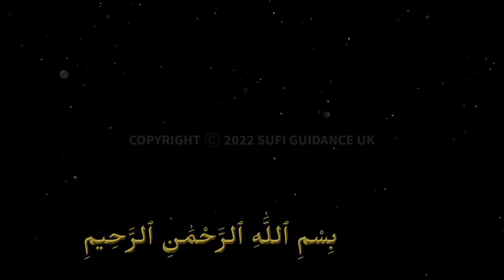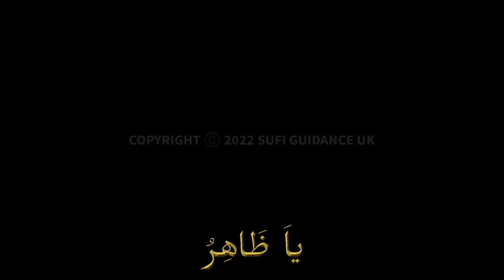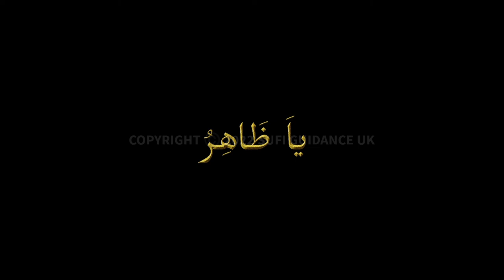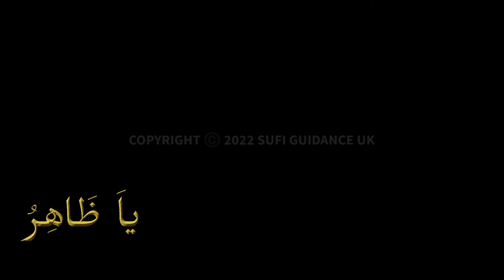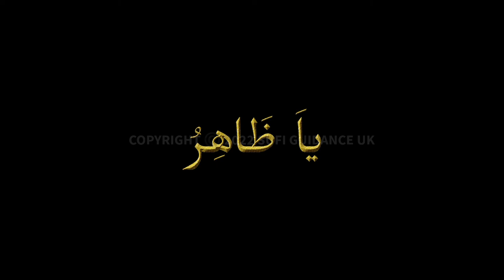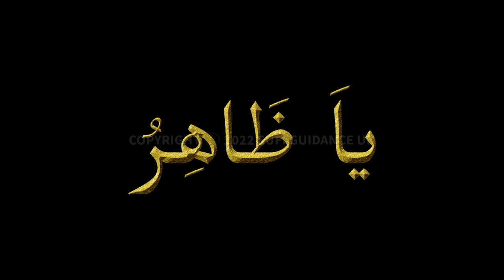Ya Zahiro x 6000 Wazifa To Open Dreams & Guidance | Band Khwab Kholne Ke Liye | Download Won't Work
Rules Of Ya Zahiro x 6000 Times Listening To Open Dreams & Guidance.
0: This Is For Those Who Cannot Read.
1. Have To Listen While Sitting At Home ( not while travelling) With Headphones.
2. Listen Once: With Fajr Prayer Or Morning Time.
3. Listen Twice: Once With Fajr Prayer Or Morning Time & Isha Prayer or Night Time.
6. Do Not Recite Anything In Beginning, Just Do Your Dua / Prayer After Finishing.
7. Total Days Of Wazifa Is 72 Days, If Want Can Continue Another 72 Days Can Do As Many Times As Many Times.

Follow Sufi Guidance Channel WhattsApp For Regular Updates On Numerology, Gemstones & Wazaif Etc:

About Sufi Guidance Free Clinic:
Quote Barey Shah Ji:

If You Want To Purchase From Sufi Guidance Products Like: Oil, Janamaz, Tasbeh Etc, Join This  Mute Group (Admin Will Respond):

LINKS ABOUT US:
Wikipedia About Akhtar Moeed Shah Al-Abidi: